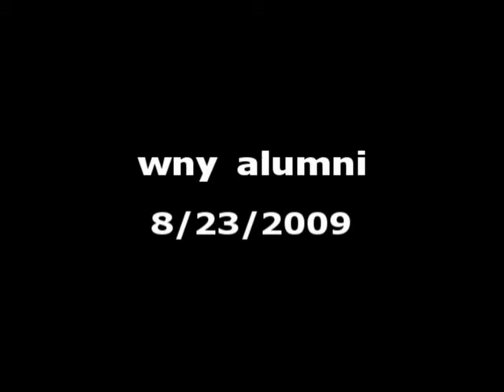wnyalumni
wny alumni in the farm fetival parade in fredonia,ny 8-23-09